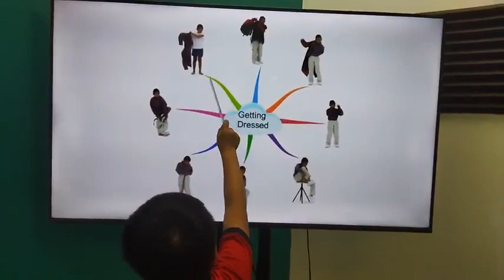Tuấn Anh EOW1H/E